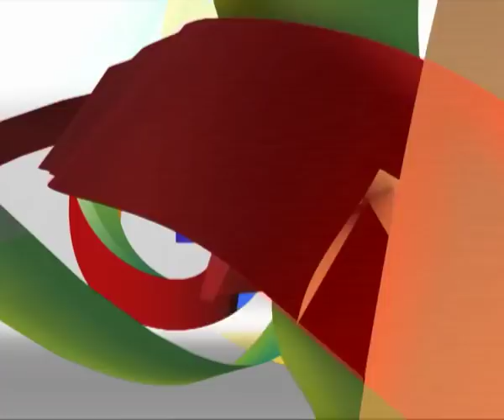NEXT! THE MASK SINGER INDONESIA EPS. 8 GTV 2017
Rabu Pkl 19.15 WIB | Sabtu & Minggu Pkl 11.30 WIB |

Menampilkan selebriti tanah air sebagai kontestan yang identitasnya dirahasiakan, dapatkah kamu dan para panelis menebak siapa yang ada di balik topeng?
Seru banget kan? Saksikan The Mask Singer Indonesia hanya di GTV!

Host: John Martin
Cast: Melly Goeslaw, Kartika Putri, Deny Chandra, Arie Untung, Bedu, Fery Maryadi dan Chan Kelvin